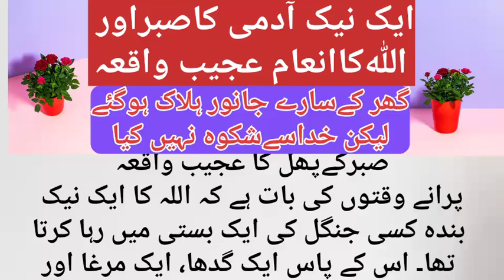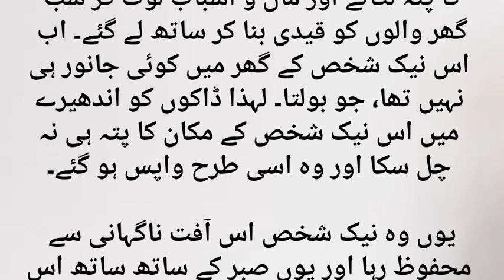Sabar |Azmaish| ajeeb waqia |Sabar karny waly admi ki kahani |Sacha waqia |Sabar ka badla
Sabar |
Azmaish|
ajeeb waqia |
Sabar karny waly admi ki kahani |
Sacha waqia |
Sabar ka badla |